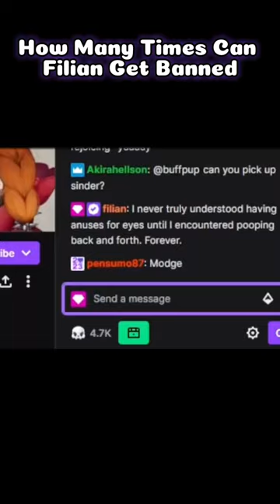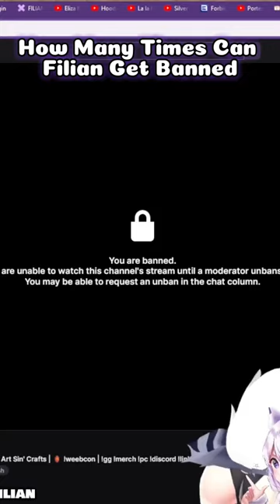Multi Ban Speedrun